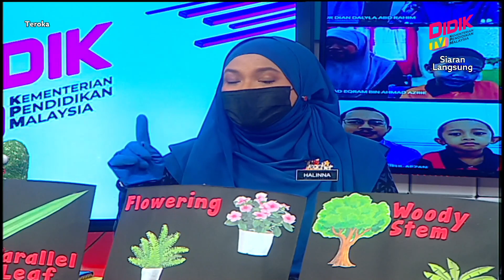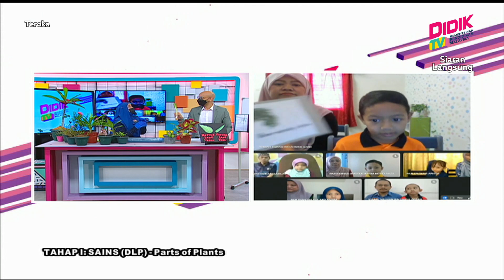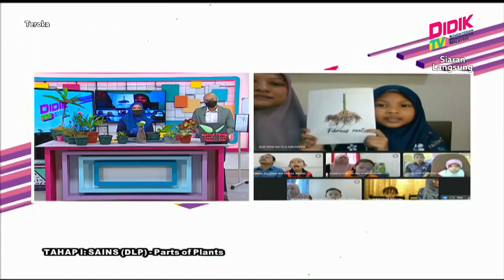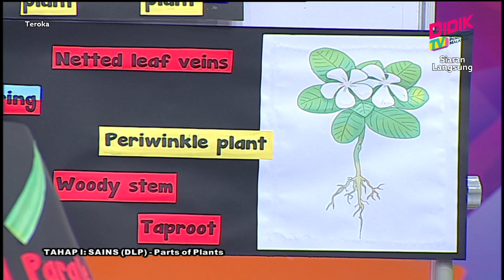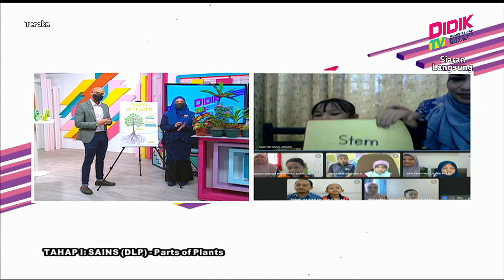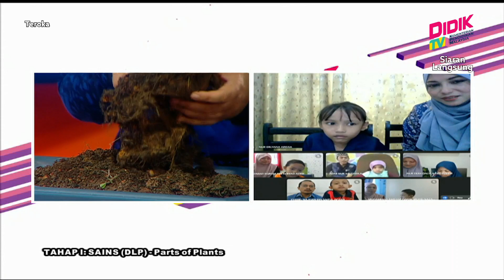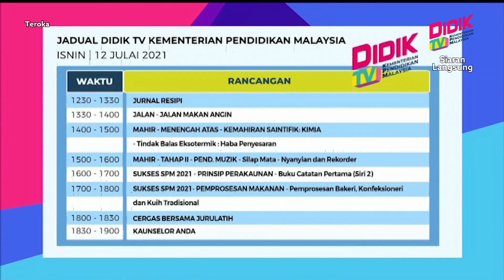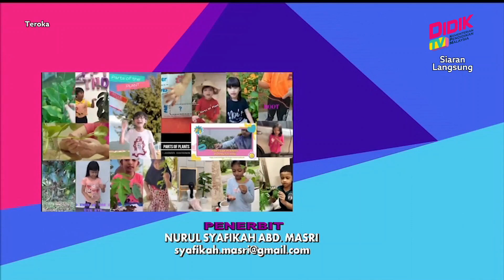Teroka (2021) | Tahap I: Sains (DLP) - Parts Of Plants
Tajuk: Tahap I: Sains (DLP) - Parts Of Plants
Guru: Nur Halinna Abdul Rahman